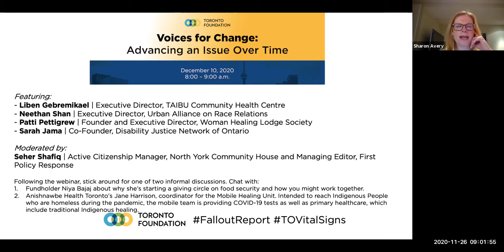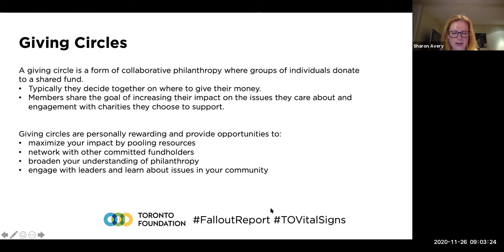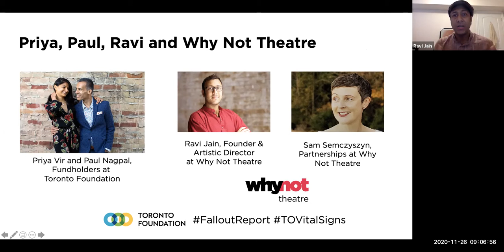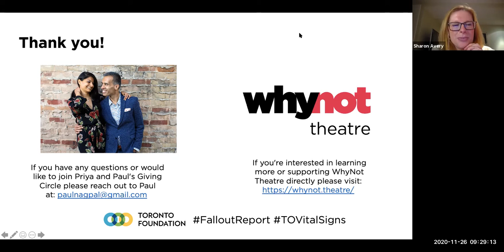Giving Circle for Why Not Theatre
At the end of our "Four Scalable Ideas to Action Now" webinar on Thursday, November 26, 2020, we had an intimate conversation led by Toronto Foundation Fundholders Priya Vir and Paul Nagpal who have launched a giving circle to support Why Not Theatre (WNT).

We hear from WNT’s founder and Artistic Director, Ravi Jain, to learn more about this innovative company’s vision for “a world with limitless possibilities for all,” and what inspired Priya and Paul to get behind their work. This breakout will be of particular interest to donors who are considering starting their own giving circle or want to join one.